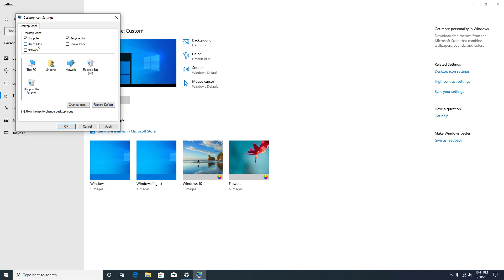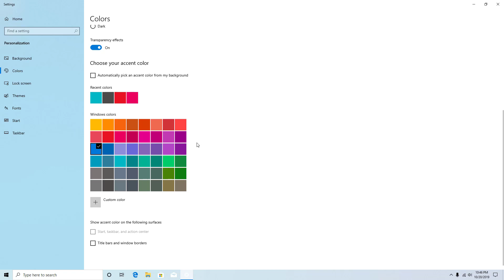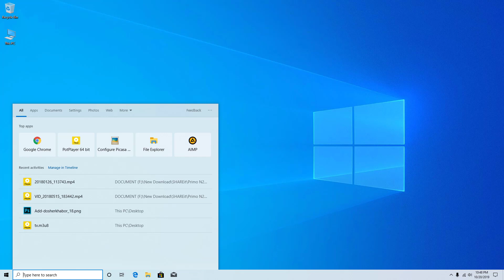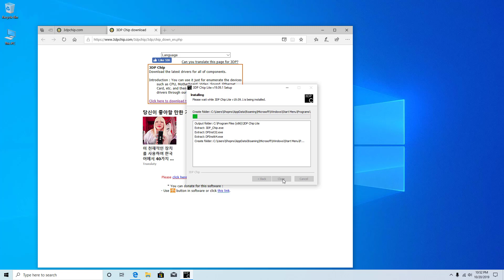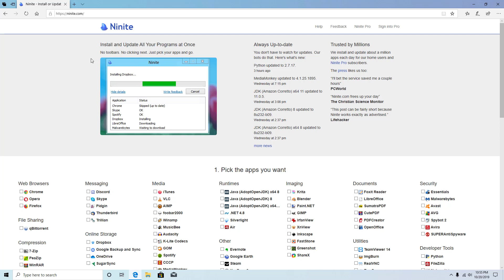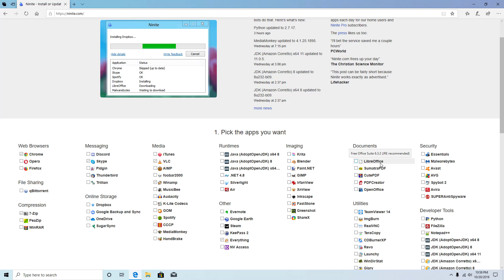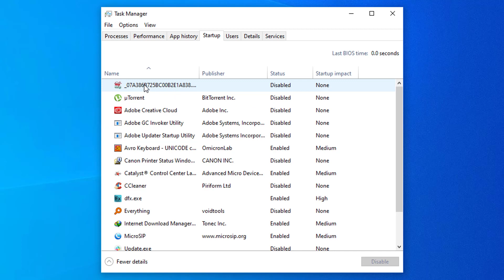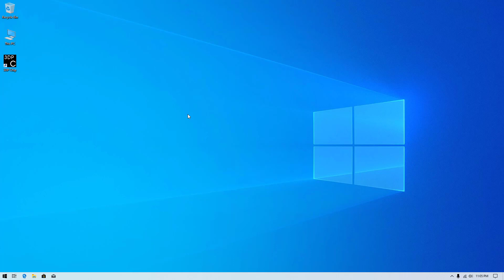উইন্ডোজ ইন্সটলের পর কি করবেন? | 5 Thing to do after installing Windows 10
এই ভিডিওতে উইন্ডোজ ইন্সটলের পরে কি করতে হবে সেটি নিয়ে আলোচনা করা হয়েছে। অনেক সময় উইন্ডোজ ইন্সটল করার পর সঠিক স্টেপ পালন না করলে আবার ঘন ঘন হ্যাং করা, সবালীল ভাবে কম্পিউটার না চলা সহ নানান সমস্যার সম্মুখীন হতে হয়। তারই আলোকে এই ভিডিও সহজ উপায়ে দেখানো হয়েছে কোন কোন কাজ করলে এ থেকে পরিত্রান পাওয়া যাবে।